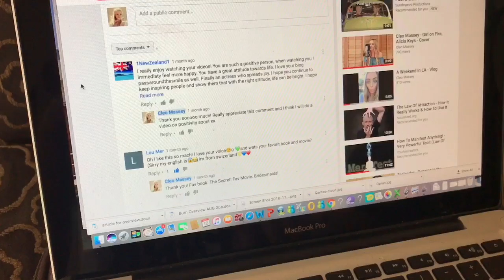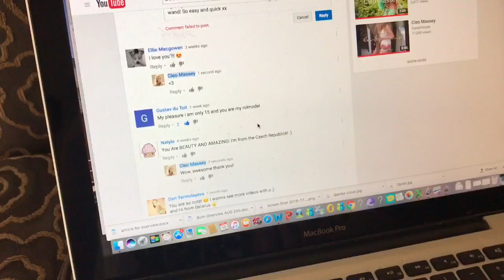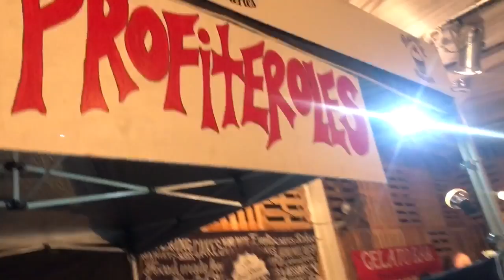Birthday Weekend - VLOG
Hey guys! I thought it might be interesting to try a Vlog on my birthday weekend!
Also, here is the link to KX Pilates Miami, (where I work out)